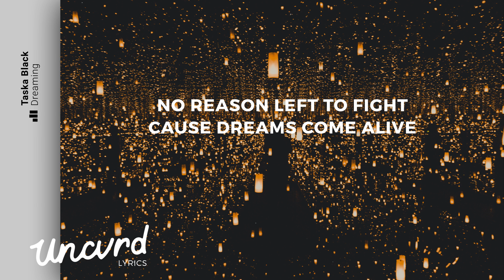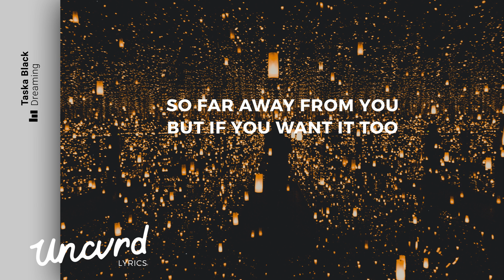Taska Black - Dreaming (Lyrics / Lyric Video) feat. Nevve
» UNCVRD«

Get the artwork
Physical (Qty: 3 left) (these sell fast!)